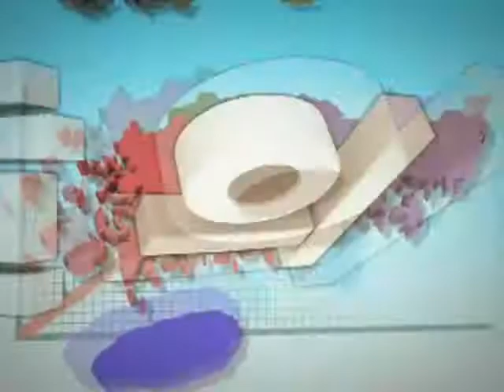오늘의날씨(2011년 7월 18일 17시)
* 폭염특보 - 강원영서남부, 충청, 전라, 경상 대부분

* 오늘 저녁한때 일부 소나기(경기남부, 강원영서중부, 충북북부, 경남서부)

* 영동지방 오늘 밤늦게~모레 비 20~60mm

* 내일도 찜통더위 (서울 33도, 수원 청주 광주 34도) / 동해안 비